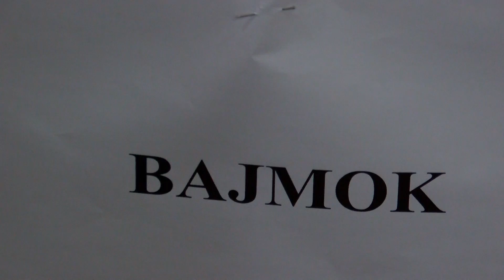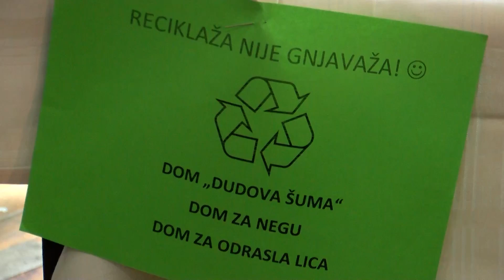U GK Centar I održano takmičenje za najlepšu jelku